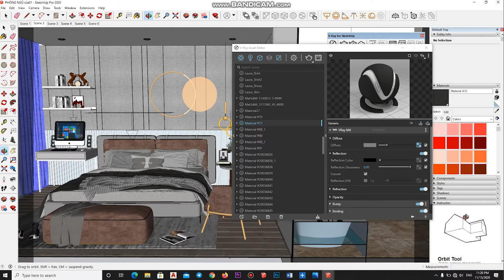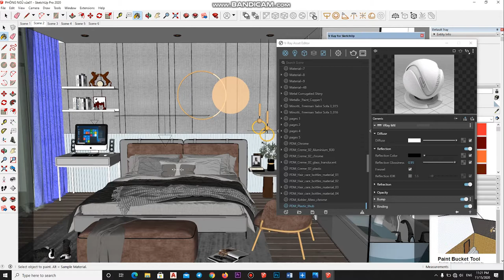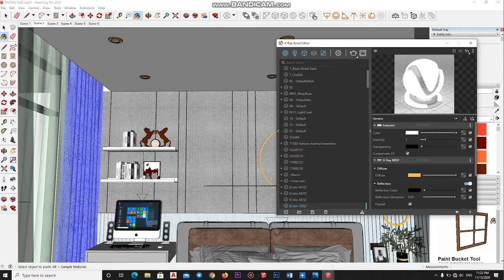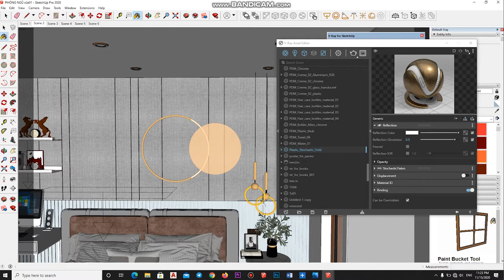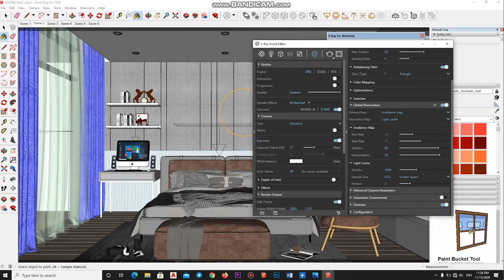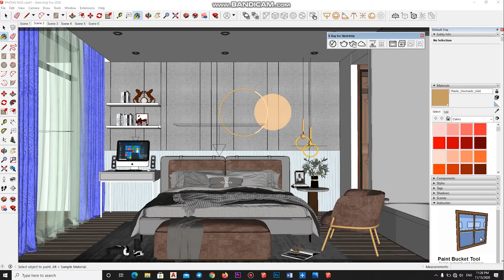Sketchup Vray Next interior lighting Rendering, How to add Material and Light in day Scene #42